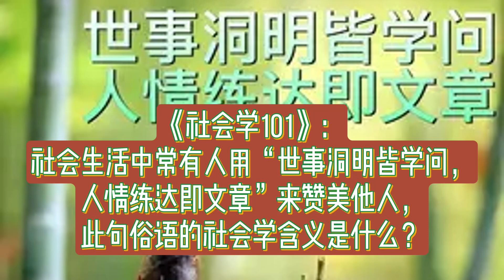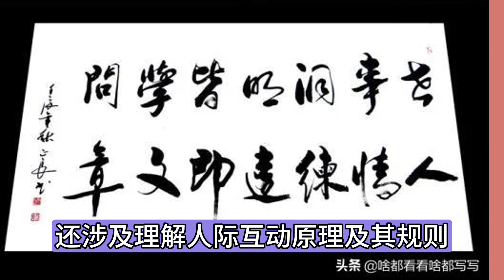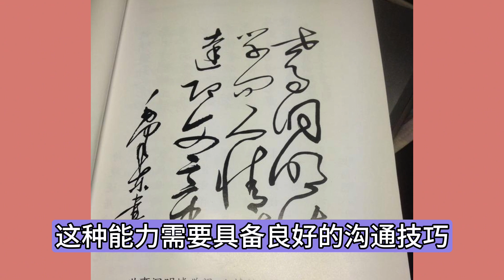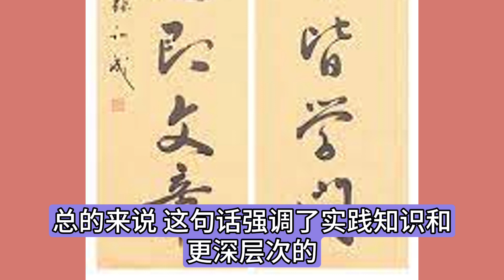《社会学101》：社会生活中常有人用“世事洞明皆学问，人情练达即文章”来赞美他人，此句俗语的社会学含义是什么？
In social life, people often use the phrase "A grasp of mundane affairs is knowledge, and understanding in human relations is wisdom" to praise others. What is the sociological meaning of this saying?